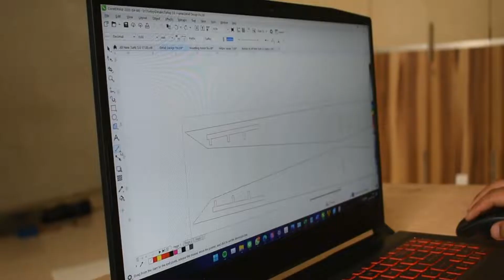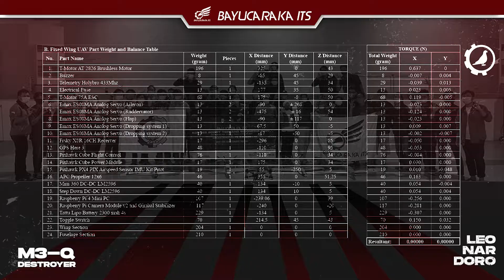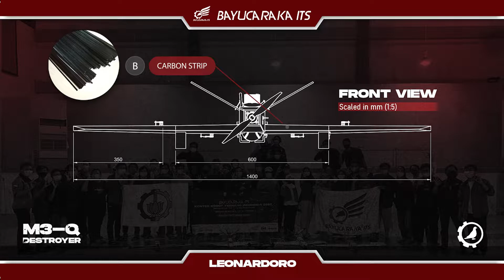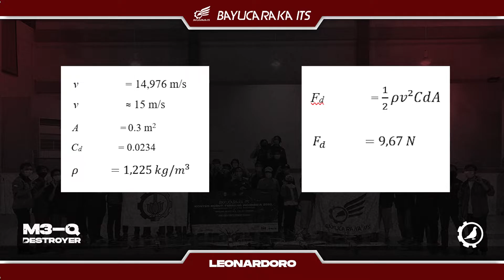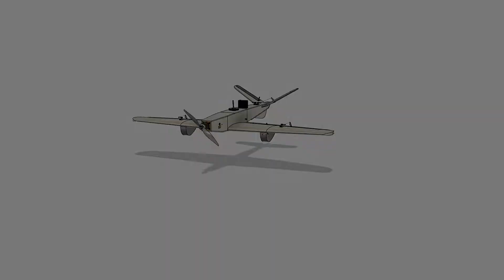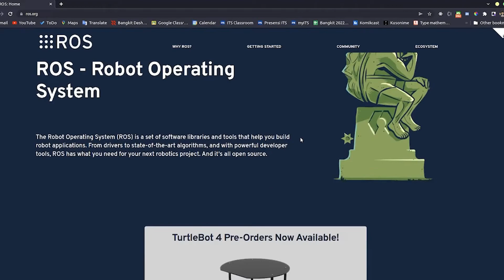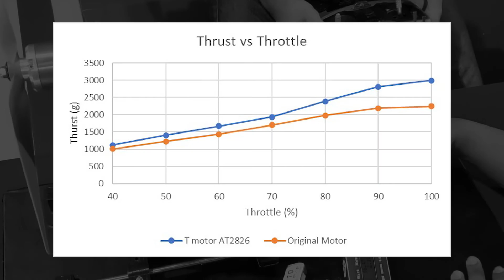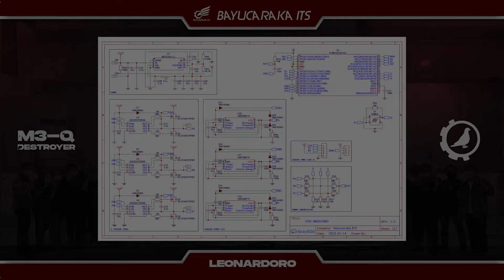[Detailed Design Video for TEKNOFEST International UAV Competition 2022 | Leonardoro ITS, Indonesia]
This is our proof of the detailed design video for TEKNOFEST International UAV Competition 2022 in Fixed Wing Category